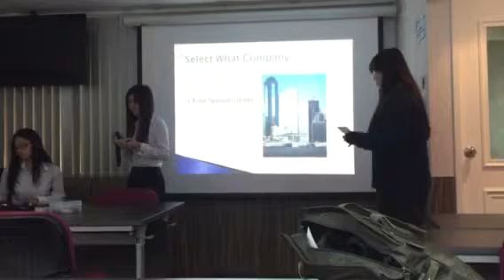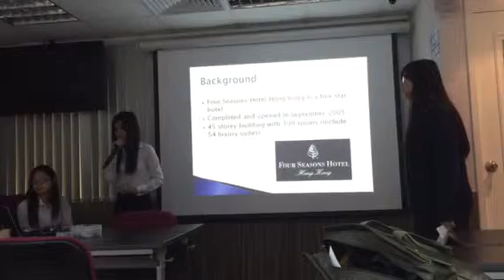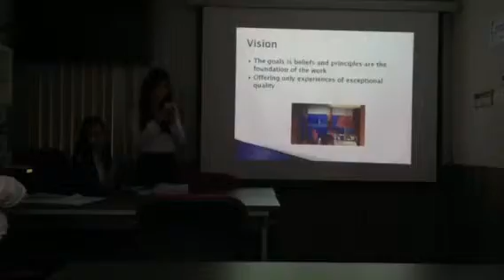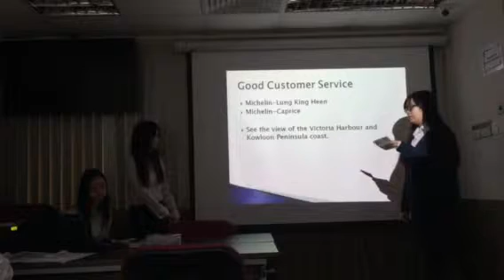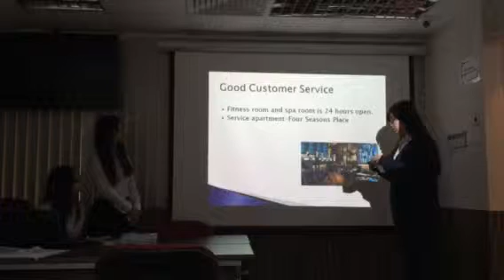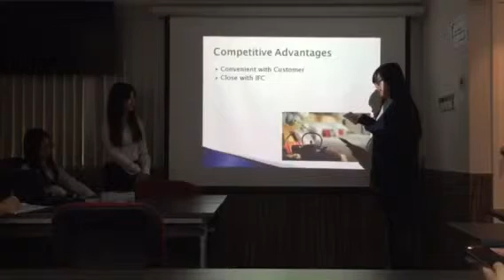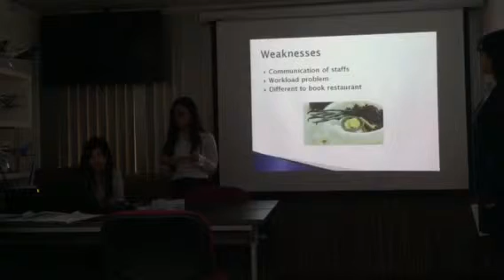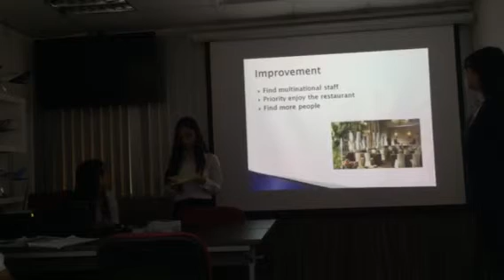HTP2102 group 3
Present
Ip Wan Yin
Leung Ka Ki
Ng Ching Man